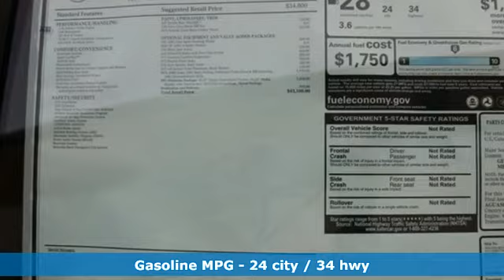New 2020 Mercedes-Benz A-Class Annapolis MD Baltimore, MD QL038747 - SOLD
Year: 2020
Make: Mercedes-Benz
Model: A-Class
Trim: A 220
Engine: 2.0L I4 Turbocharged
Transmission: 7-Speed Automatic
Color: Blue
Interior: Neva Grey Black
Stock #: QL038747
VIN: WDD3G4FB0LW038747

Address:
324 Sixth St